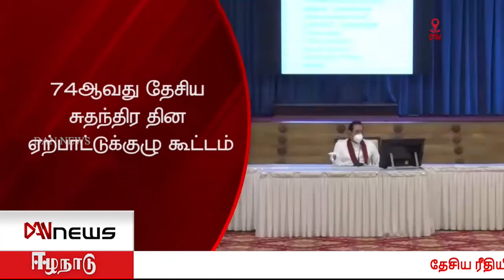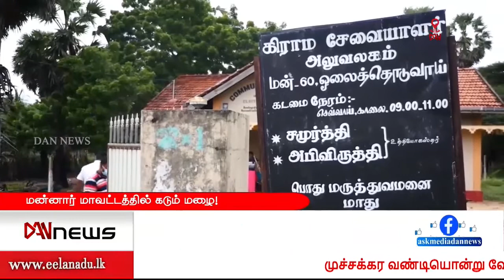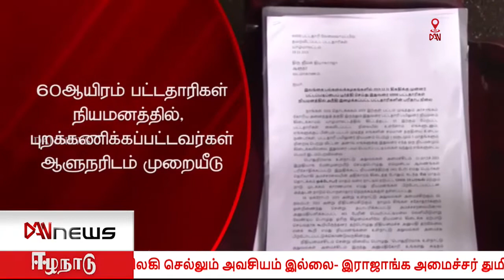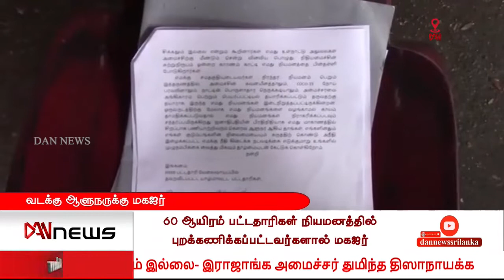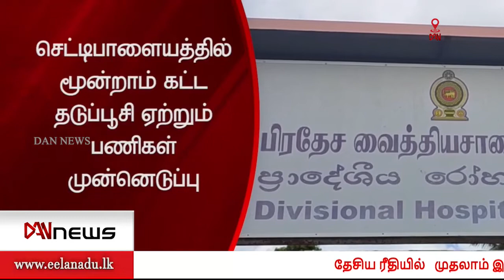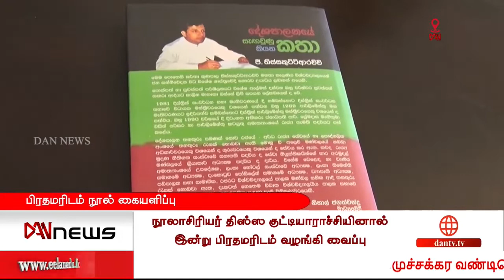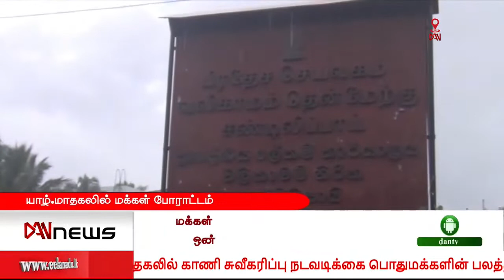டான் மாலை 06.00 மணி செய்திகள் | 29.11.2021